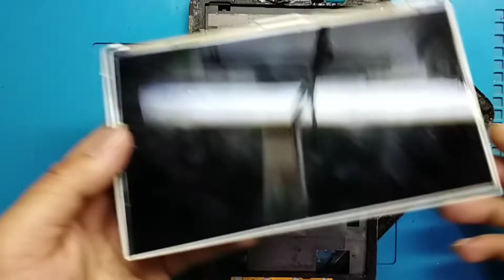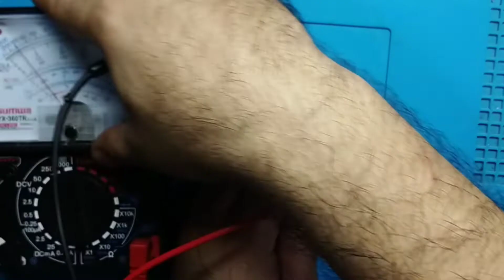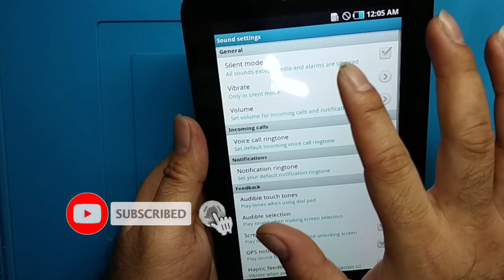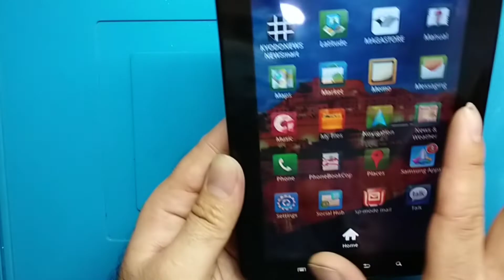Restoration Destroyed Abandone|Samsung Galaxy Tab[Very Old Galaxy Tab P1000]Found in Trash Box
Hello wtaats Up guys in this video i show you how to restore  very old galxy tab..